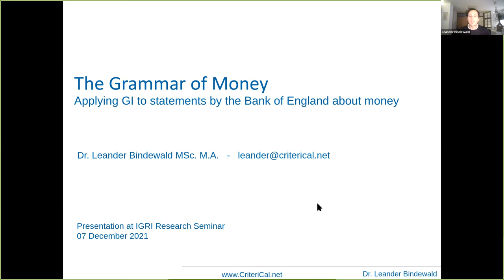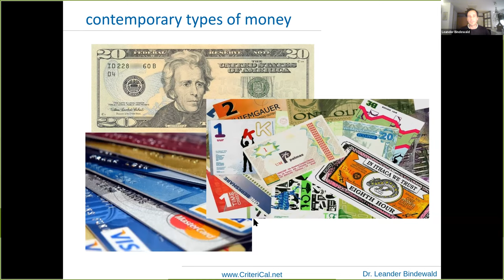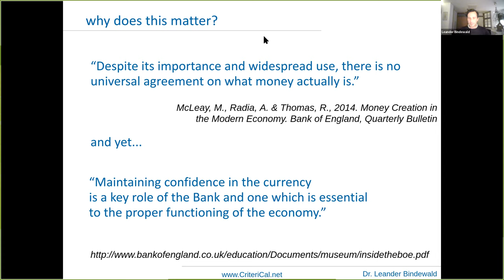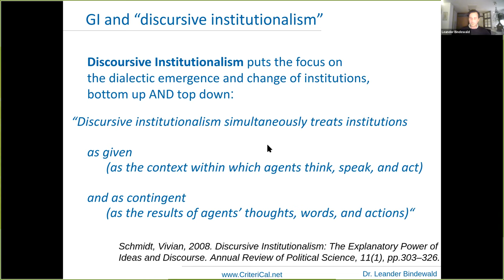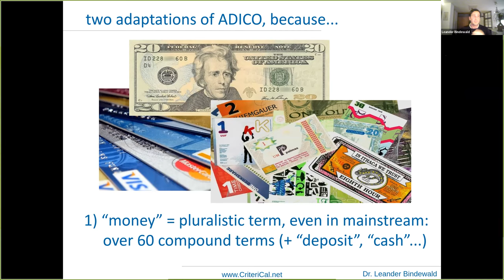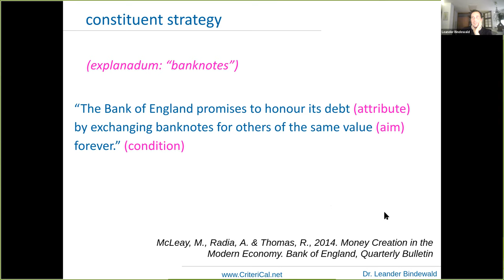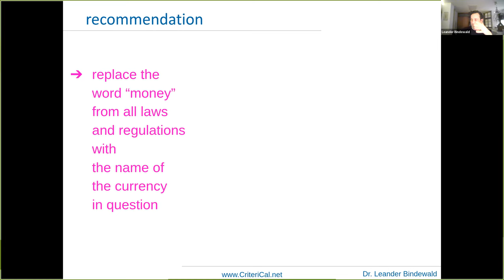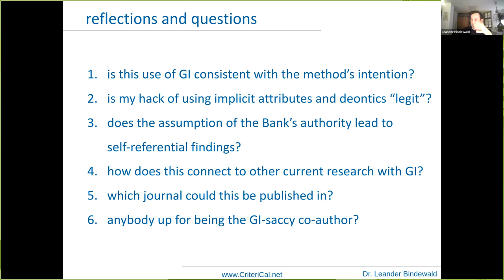Research seminar (12/7/21):The grammar of money–ADICO analysis of central banks’ monetary ontologies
Presenter: Leander Bindewald, Independent researcher and consultant
Abstract: In the aftermath of the financial crisis of 2008, the advent of so-called cryptocurrencies challenged policymakers and financial regulators to evaluate the legal status of these innovations and other novel forms of payment. This also required them to revisit and explicate their definition of “money” and “currency” in general. The answers remained far from satisfactory for innovators and critical theorists alike.

To improve this situation, I employ discursive institutionalism (Schmidt 2008) as an ontology for “money” and “currency” that makes these concepts analytically accessible through the grammar of institutions (Crawford and Ostrom 1995). To demonstrate this, Bank of England publications between 1970 and 2017 were examined for constituent statements about money and currency, and those from the 30 most recent texts were parsed by their ADICO components.

The results illustrate a mismatch between the normative weight and (lack of) logic consistency of basic monetary definitions in such authoritative texts. In the case of the Bank of England, this also highlighted a conflict between two of their explicit mandates: safeguarding the public’s trust in Pound Sterling while trying to educate an ever wider audience on monetary matters. In the face of impending financial, societal, and environmental crises, these findings underpin a call for legal reform of basic monetary terminology without which innovation, reform, and diversification towards a more democratic and sustainable financial system seem impossible (Bindewald 2021).
(The research here presented was conducted as part of my Ph.D., granted by the University of Lancaster in 2018.)